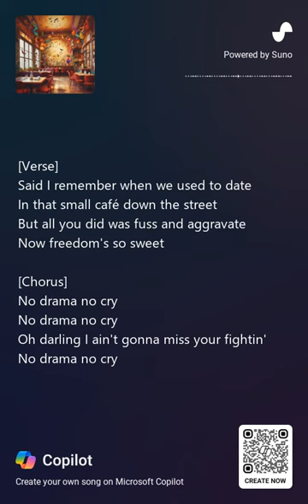No Drama No Cry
In this parody of Bob Marley’s classic hit “No Woman, No Cry,” we explore the lighter side of breakups. Titled “No Drama, No Cry,” this version tells the story of a man who finds peace and happiness after parting ways with a woman who brought nothing but drama into his life. With witty lyrics and a catchy tune, this parody is sure to bring a smile to your face!